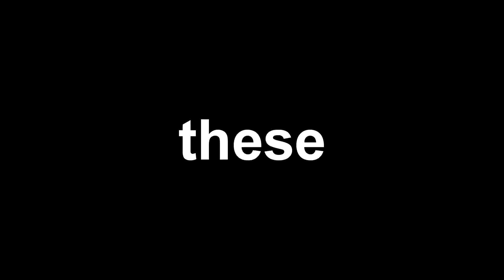eNvy 1v4 Defuse Clutch!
Playing Overpass on ESEA when I was left alone vs 4 Terrorists. Should probably save my gun... I wouldn't go for it, would I? ;)

Thanks to everyone who's helped and supported me in my gaming ♥